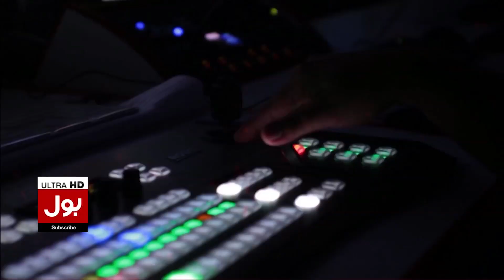Pakistan Lost T20 World Cup Final | Pakistan Vs England | Breaking News